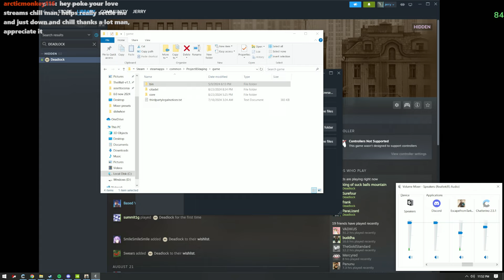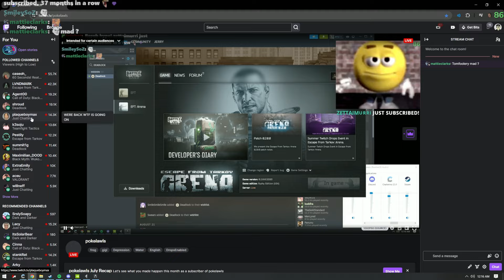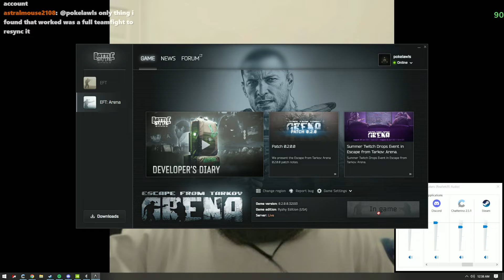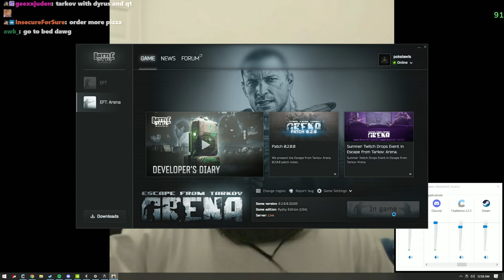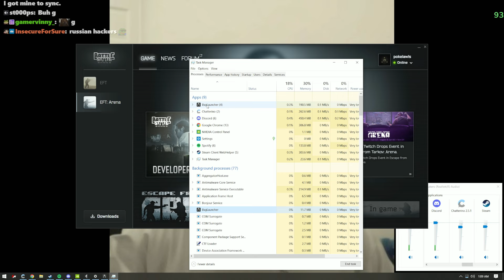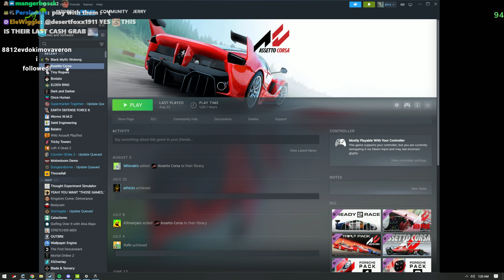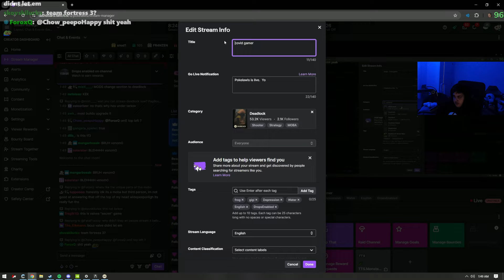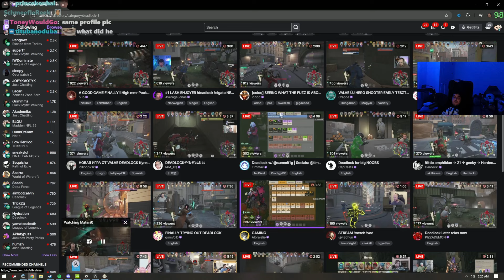Pokelawls Twitch Live VOD - AUGUST 23 2024 PART 3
00:00:00 Escape from Tarkov
02:03:58 Just Chatting
02:04:18 Escape from Tarkov
02:24:29 DEADLOCK